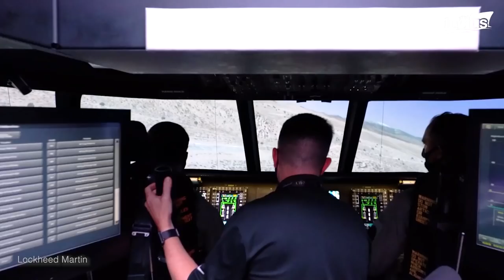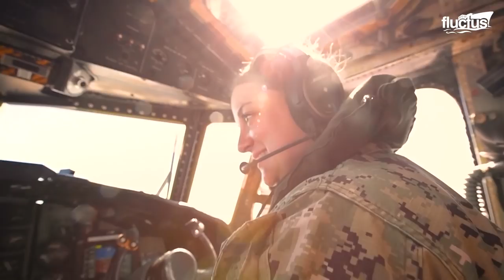Life of a Massive Cargo Aircraft Around the World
Welcome back to the Fluctus Channel for a feature about the most notable types of cargo aircraft including the Antonov 124 Ruslan, Lockheed C-5 Super Galaxy as well as helicopters and coordinated underway replenishment methods of cargo transfer that have prevailed in the recent years.